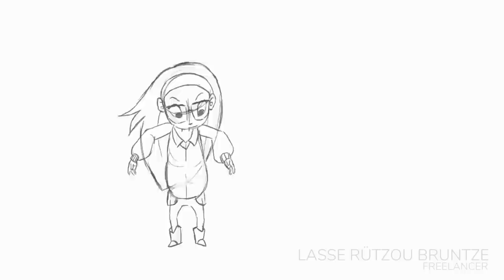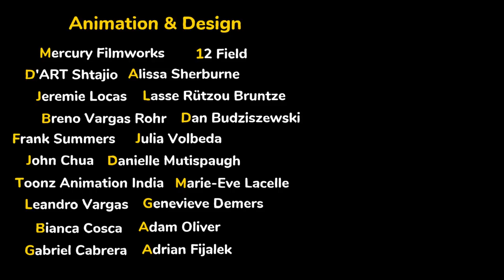Harmony 17 Demo - Anya & Bean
Harmony empowers animation from every angle by giving students, freelancers and independent artists access to the same production pipeline that major production houses rely on for demanding television productions. Packed with 40 new-and-improved features, including upgrades to the software’s core drawing engine, Harmony 17 can help animators bring their next project to life like never before. See Harmony 17’s new features in action via creative assets contributed by a global community of Harmony artists, from independent animators to directors at major studios.

Freelance artists: Dan Budziszewski; Adrian Fijalek; Jérémie Locas; Adam Oliver; Frank Summers; Lasse Rützou Bruntze; Leandro Vargas; Breno Vargas Rohr; Julia Volbeda
Students: Gabriel Cabrera (iAcademy); John Chua (iAcademy); Bianca Cosca (iAcademy); Danielle Mutispaugh (CCAD); Alissa Sherburne (iAcademy)
Studios: 12field; D'ART Shtajio; Mercury Filmworks; Toonz Animation India